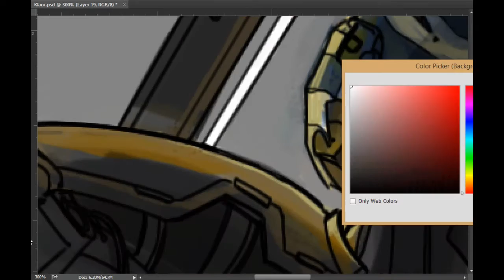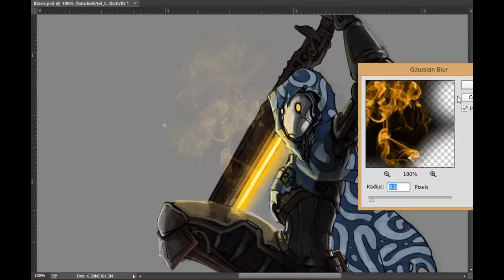Councillor Kl'Aor [Digital Painting]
Original Design by BlazingCobalt.Deviantart.com

DA: Maxyall.Deviantart.com